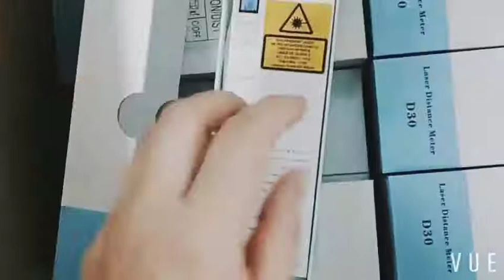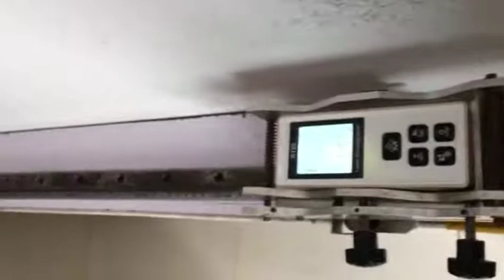JRT 2020 best-sale laser distance meter and distance sensors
These are some of JRT 2020 best-sale laser distance meters, D30, W40X, L100 etc. Normally, it can be packed 100pcs in a carton. With small size 62*21*15mm, the mini laser distance meter also suppoort usb chargeable function, single measurement.